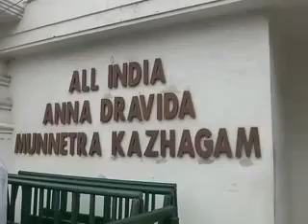News updates at this hour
Courtesy: DDNews